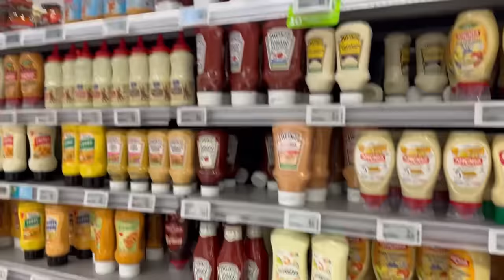ON MANGE ROUGE VS JAUNE pour Le DINER ! 🔥 ( c'est trop Bon)